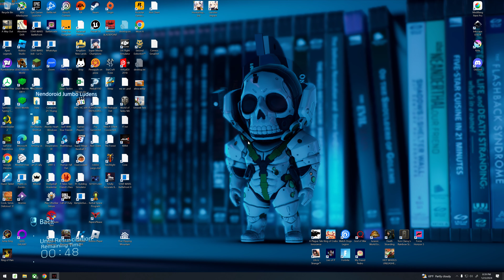Watch Dogs Legion - Gameplay PC 46 (Resistance Mode) - Borough Missions: Clarion Call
Resistance Mode - Hard Difficulty
Permadeath: On

"Resistance Mode is a challenging experience that puts DedSec on the backfoot. London is more dangerous than ever and Albion is out for blood.

Combat, stealth, melee, and pursuits are dramatically more difficult, fast travel is limited, and permadeath is ON. Great for players looking for a more immersive and hardcore experience.
Once Resistance Mode is selected, the game mode cannot be changed."